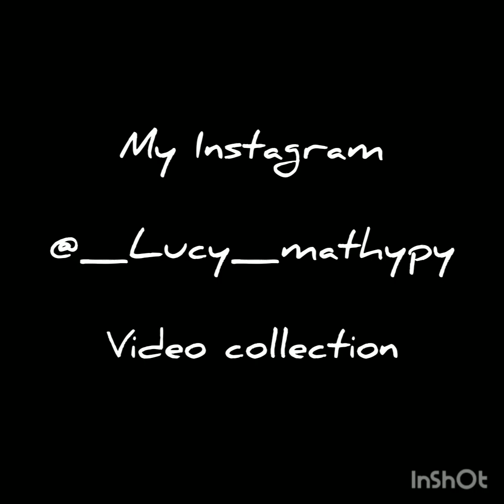Nuihzathlak bawn || 😆😂Lucy mathipi || Instagram reels